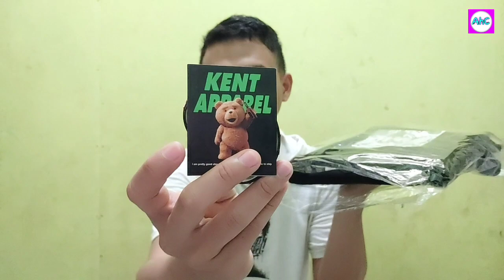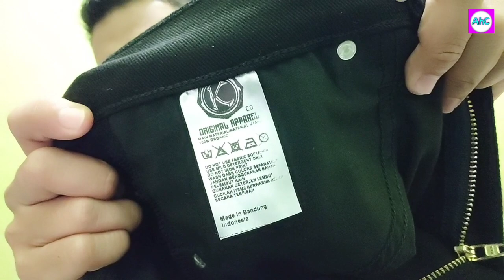Salah satu celana lokal original yang gue suka | Review celana jeans kent black old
Halo semuanya!!!

Di video kali ini saya mereview celana lokal oroginal, simak videonya sampai habis ya dan Suport terus Channel Alwie harsie agar saya lebih semangat memberikan info² dan tips dengan cara👇
KOMENTAR DAN SHARE Video² saya ke semua sosmed kalian ya😃😊🙏

TERIMAKASIH SEMUANYA!!!

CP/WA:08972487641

Tokopedia👉 dna store18 - Kab. Indramayu | Tokopedia